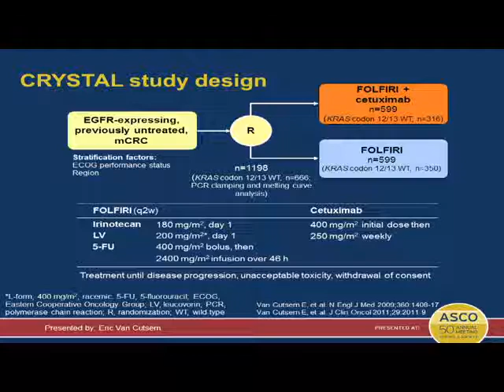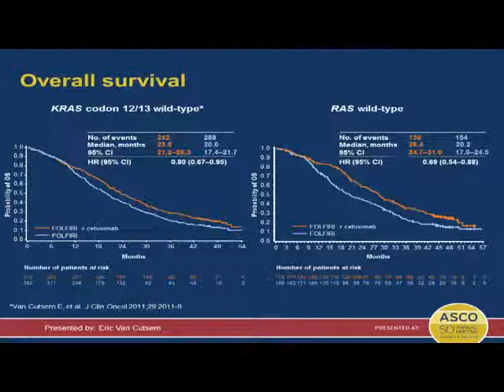Prof. Eric Van Cutsem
NL : Prof. Eric Van Cutsem bespreekt de bijkomende resultaten van de CRYSTAL-studie die hij vandaag voorstelde op de ASCO. U kunt het volledige artikel over deze studie lezen in onze volgende newsletter 'Live from ASCO 2014'.

FR : Le Prof. Eric Van Cutsem commente les résultats complémentaires de l'étude CRYSTAL qu'il présentait aujourd'hui à l'ASCO. Lire l'article complet consacré à cette étude dans notre prochaine newsletter 'Live from ASCO 2014'